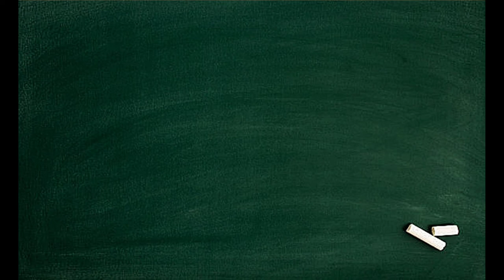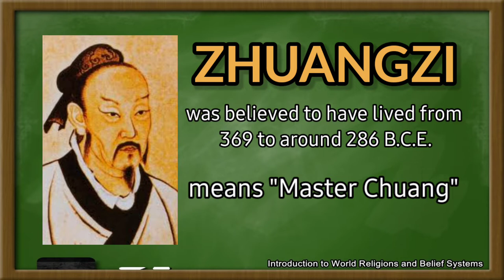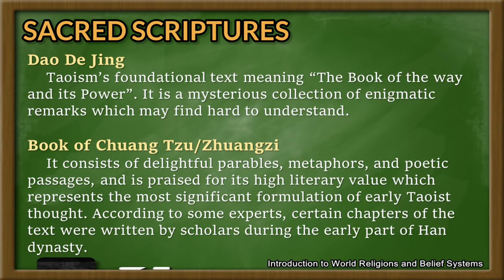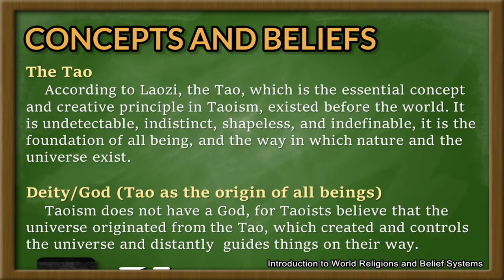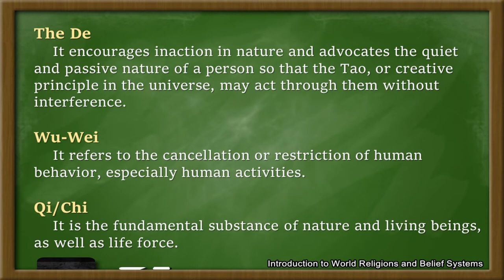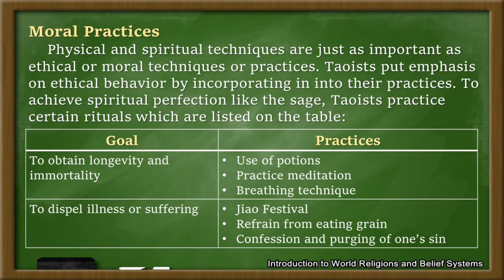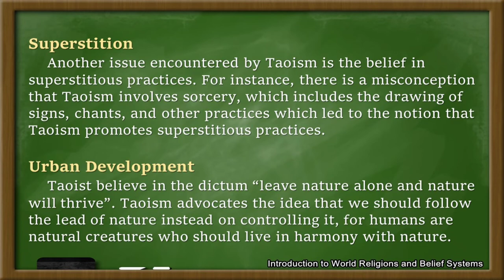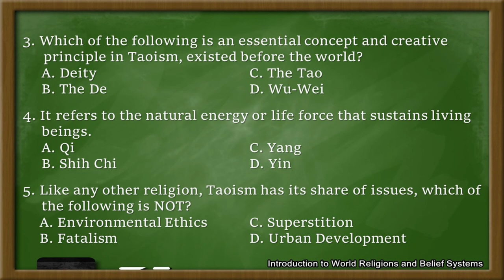Introduction to World Religions and Belief Systems - Lesson 13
Lesson 13 : Taoism

Learning Competency: Analyze the brief history, core teachings, fundamental beliefs, practices, and related issues of Taoism.

*This video is intended to be an instructional intervention for Modular Distance Learning.